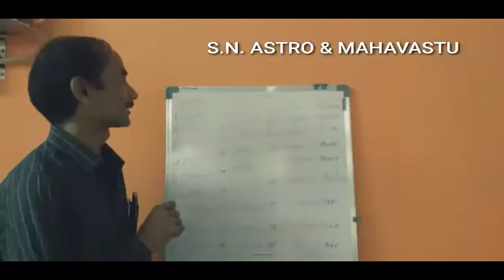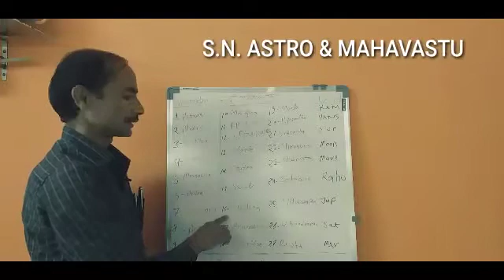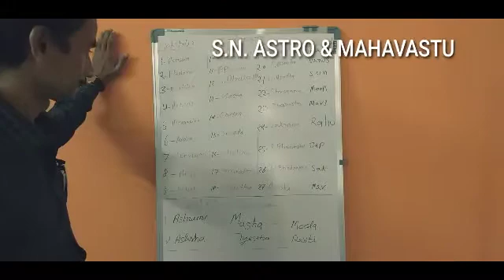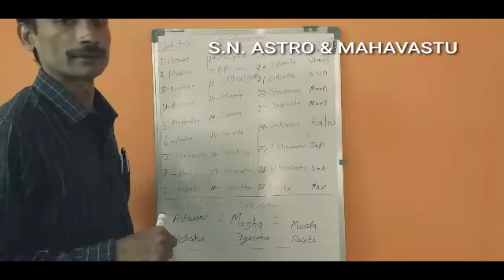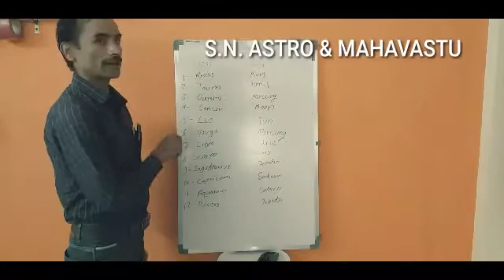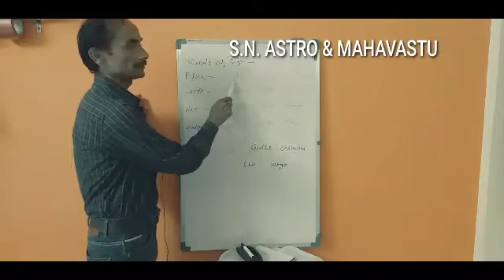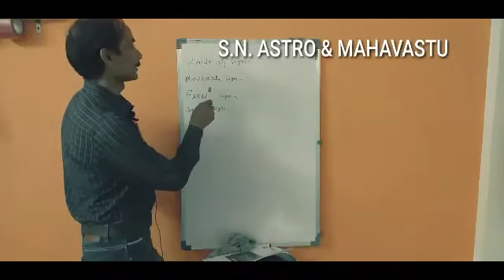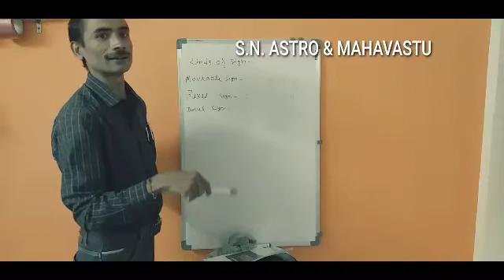Learn Astrolog Day 01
mb.9022364668